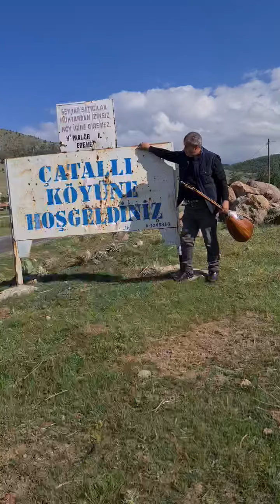Ozan Kasım Mazıbaş - Annem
Söz ve Müzigi kendisine ait Çatallı li  Kasım Mazibas
Annem